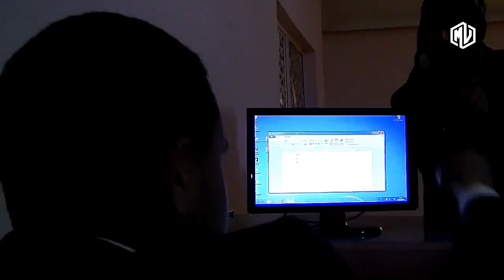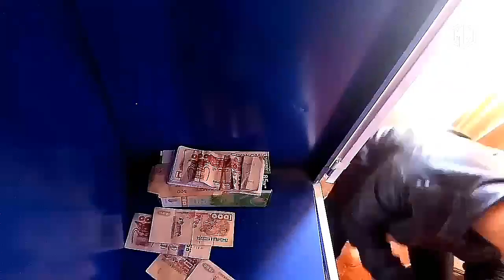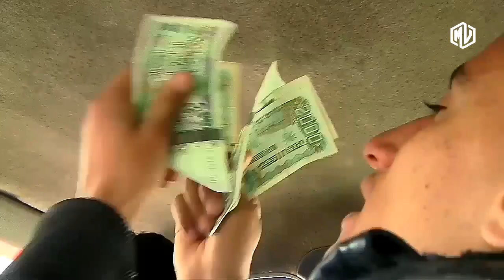فيلم سرقة بنك الجزائر " بيت النهب " بسيدي بلعباس ( سيدي علي بن يوب ) الحلقة 3 La Casa De✓Saqueo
سيدي بلعباس لصناعة الافلام 🎬 من إخراج محمد بن عدلة Moh Vevo